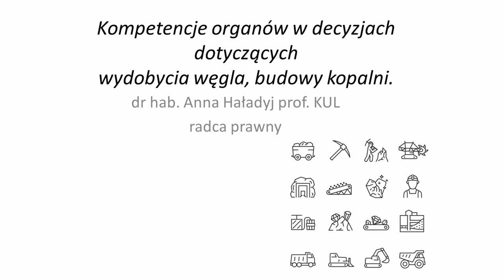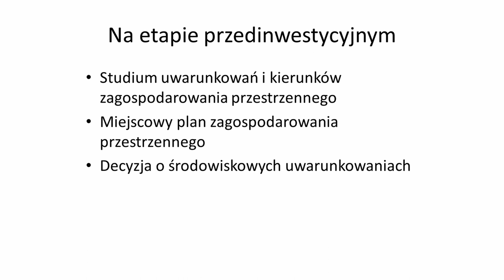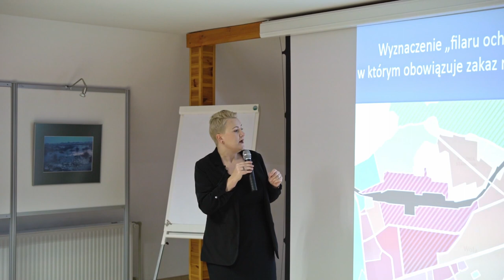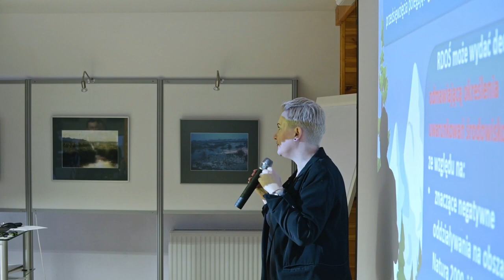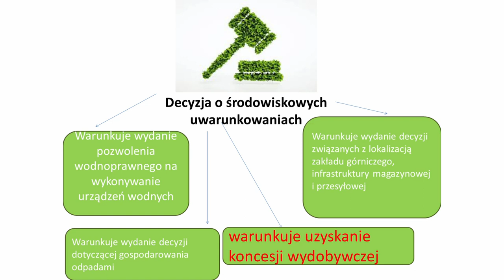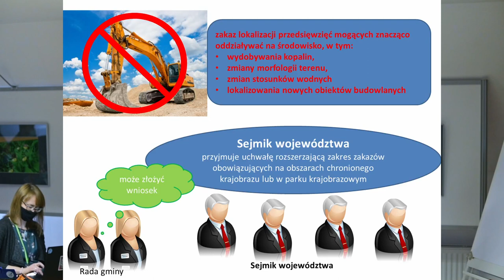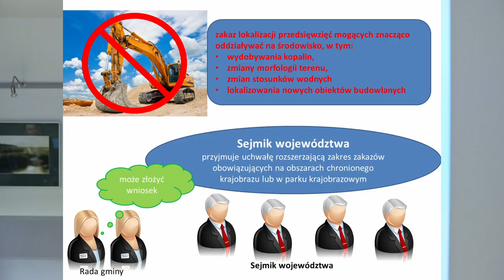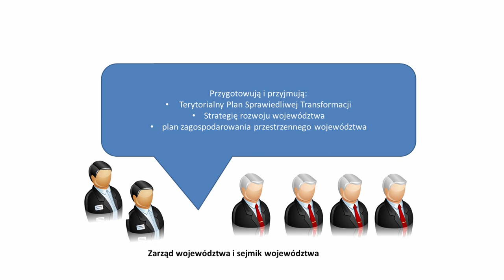Kompetencje organów w decyzjach dotyczących wydobycia węgla, budowy kopalni. Anna Haładyj, prof. KUL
Kompetencje organów w decyzjach dotyczących wydobycia węgla, budowy kopalni /  dr hab. Anna Haładyj, prof. KUL
Prezentacja w ramach "Debaty Poleskiej" 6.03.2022

Tekstowy skrót oraz prezentacja, a także wszystkie pozostałe wystąpienia Debaty dostępne są pod adresem

DEBATA POLESKA
To "obywatelska narada" nad przyszłością Polesia Lubelskiego w kontekście planów rozwoju górnictwa węglowego na tym terenie.

ORGANIZATORZY: Towarzystwo dla Natury i Człowieka przy współpracy Lubelskiej Grupy Badawczej
Realizacja Wilkborn Studio 2022